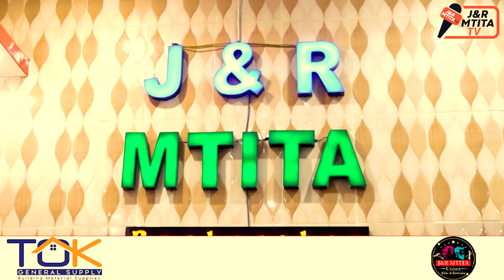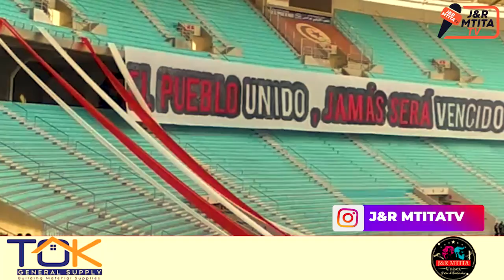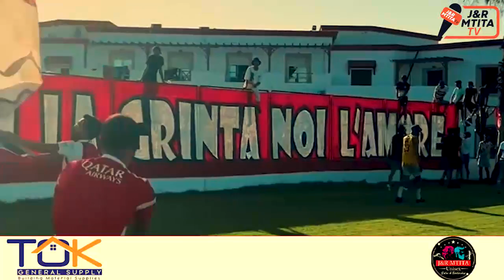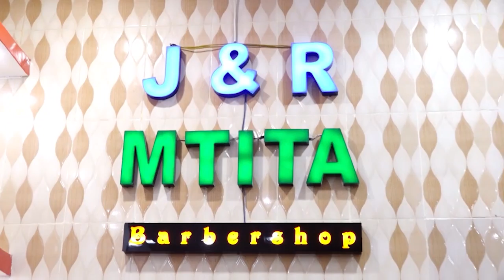CLUB AFRICAIN SIO WA KAWAIDA , HII HAPA HISTORIA NA REKODI ZAO AFRIKA NI MOTOO